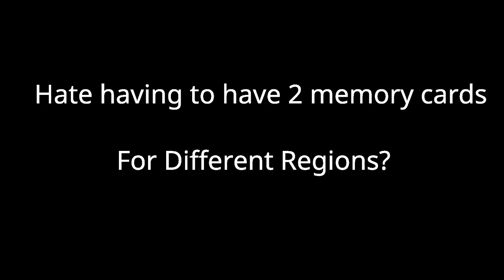Account Switcher 3.63 Coming Soon!